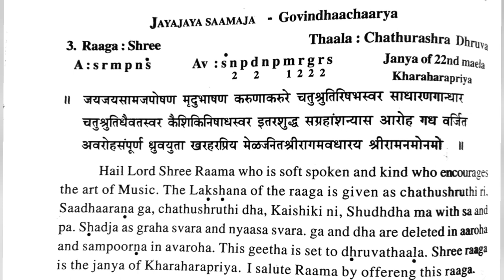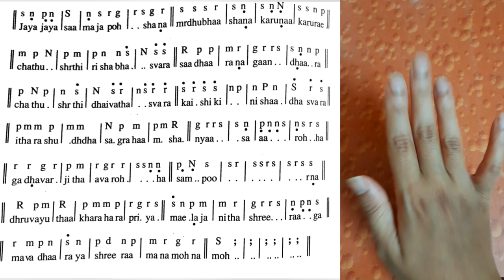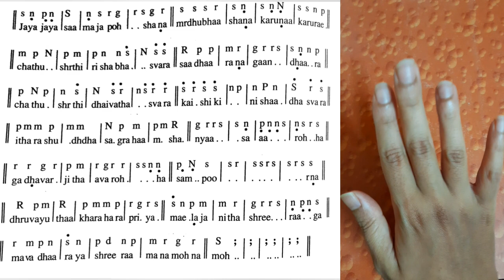Sree raaga Lakshana Geetha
Shree ragam
Arohanam
S R₂ M₁ P N₂ Ṡ
Avarohanam
Ṡ N₂ P M₁ R₂ G₂ R₂ S

Shri ragam is an ancient ragam in the Carnatic tradition. It is also written as Sri or Shree.This scale does not have all the seven swaras (musical notes) in the ascending scale.Shree is the asampurna melakartha equivalent of Kharaharapriya, the 22nd Melakarta rāgam. It is the last of the 5 Ghana rāgams of Carnatic music.[1] It is a popular rāgam that is considered to be highly auspicious.
Carnatic music has a set of geethe/ geethams called the Lakshana geethe where the charecteristic of a particular ragas is expleained in the geethe itself.
This is the lakshana geetham of sri raaga a janya of 22nd mela kharaharapriya. This geetha is composed by Sri Govindacharya. Set to Chaturashra jathi Dhruva tala